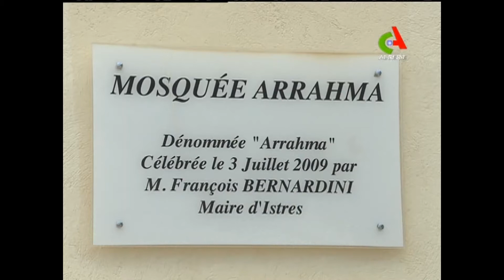Marseille: Intenses préparatifs pour accueillir les fidèles au mois sacré dans la mosquée d'Istres.